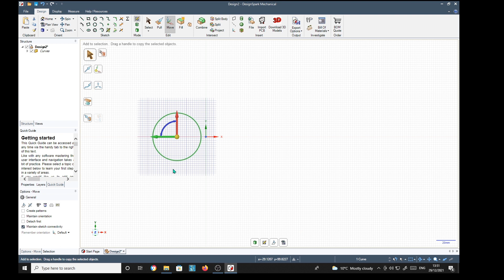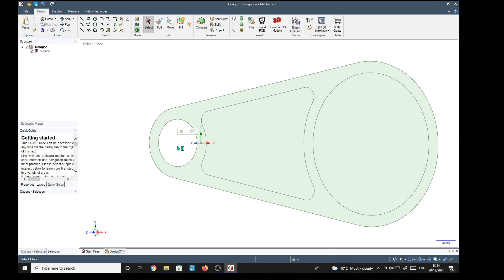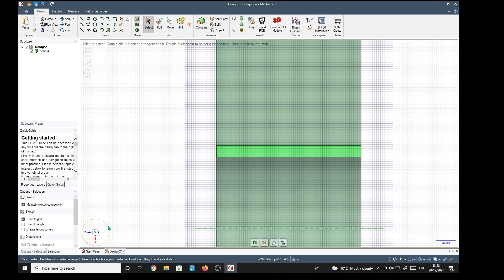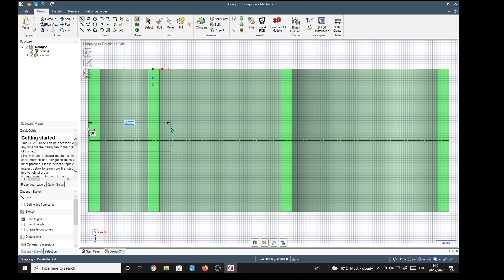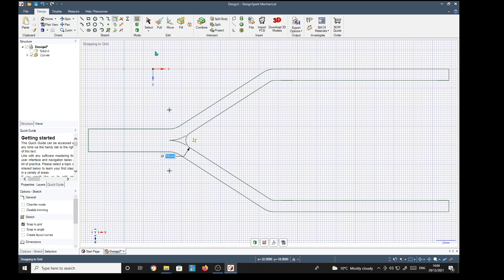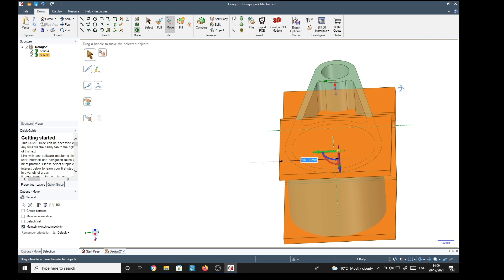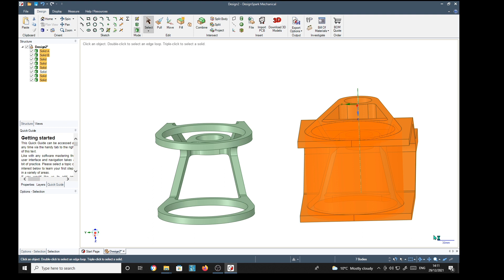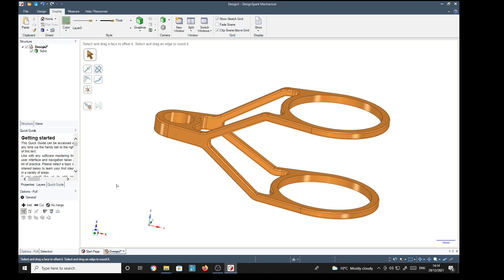137 Bearing fork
This video describes how to model a complex 3D shape, in less than 15min,  with DSM - the best free 3D modelling software.
This tutorial shows how to construct a more complex shape using the Combine tool that, in a way, simulates a Boolean operation.